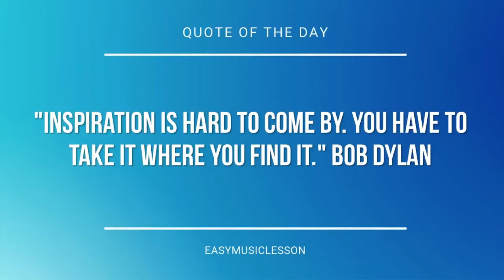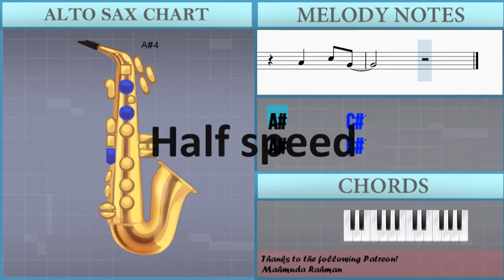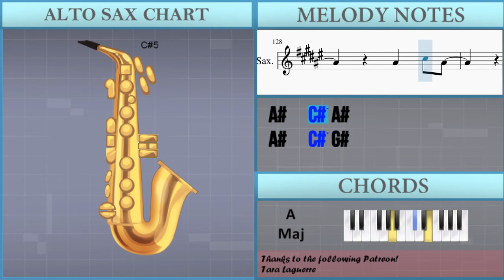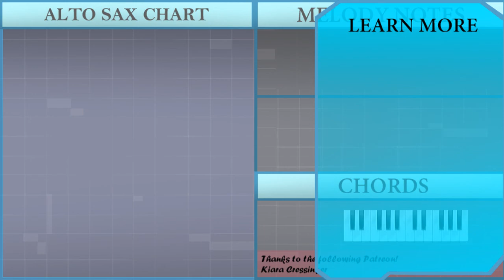How to play Video Games by Lana Del Rey on Alto Sax (Tutorial)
The easiest way to learn how to play Video Games by Lana Del Rey on the alto sax. It's a alto sax tutorial for Video Games by Lana Del Rey.

EasyMusicLesson teaches you to play the your favorite instrument, through easy and simple animation so that you too can learn how to play Video Games by Lana Del Rey on the alto sax easily. A alto sax tutorial with visual animation graphic.

Chords of Saxophone arrangement:
Gb Min   A Maj   Gb Min   A Maj   Db Min   D Maj   Gb Min   A Maj
Gb Min   A Maj   Db Min   D Maj   Gb Min   Gb Min   A Maj   Gb Min
A Maj   Db Min   D Maj   Gb Min   A Maj   Gb Min   A Maj   Db Min
D Maj   Gb Min   Gb Min   A Maj   Gb Min   A Maj   Db Min   D Maj
Gb Min   A Maj   Gb Min   A Maj   Db Min   D Maj   Gb Min   Db Min
D Maj   E Sus 4   E Maj   D Maj   A Maj   G Maj   Gb Min   A Maj
D Maj   D Maj   A Maj   G Maj   Gb Min   A Maj   D Maj   B Min 7 b5
Gb Min   A Maj   Db Min   D Maj   Gb Min   A Maj   Gb Min   A Maj
Db Min   D Maj   Gb Min   Gb Min   A Maj   Gb Min   A Maj   Db Min
D Maj   Gb Min   A Maj   Gb Min   A Maj   Db Min   D Maj   Gb Min
Db Min   D Maj   E Sus 4   E Maj   D Maj   A Maj   G Maj   Gb Min
A Maj   D Maj   D Maj   A Maj   G Maj   Gb Min   A Maj   D Maj
B Min 7 b5   Gb Min   A Maj   Gb Min   A Maj   Db Min   D Maj
Gb Min   A Maj   Gb Min   A Maj   Db Min   D Maj   Gb Min   E Sus 4
E Maj   D Maj   A Maj   G Maj   Gb Min   A Maj   D Maj   D Maj
A Maj   G Maj   Gb Min   A Maj   D Maj   B Min 7 b5   Gb Min
A Maj   Gb Min   A Maj   Db Min   D Maj   Gb Min   A Maj   Gb Min
A Maj   Db Min   D Maj

Melody notes of Saxophone:
Bb4       Db5
Bb4       Db5
Db4       Eb4
Bb4       Db5
Bb4       Db5
Db5       B4
Bb4
Gb4 Gb4 Gb4 Gb4 Bb4   Bb4
Db4 Db4 Db4 Db4 Eb4
Gb4
Gb4 Gb4 Gb4 Bb4   Db4 Db4
Gb4 Gb4 Gb4 Gb4 Bb4   Bb4 Db4
Db4 Db4 Db4   Eb4   Gb4
Bb4
Bb4 Bb4 Bb4 Bb4 Db5   Eb5
Ab4 Ab4 Ab4 Ab4 Bb4   Gb4
Gb4 Eb4     Db4 Bb4 Db4
Db4 Db4 Db4   Eb4
Ab4
Bb4     Ab4 Bb4     Ab4
Bb4     Db5 Bb4
Bb4       Bb4 Ab4 Gb4 F4
Eb4     Ab4 Bb4 Bb4 Bb4
Bb4   Ab4   Gb4   Ab4 Bb4
Ab4 Bb4 Bb4 Bb4
Bb4   Ab4   Gb4   Ab4 Gb4
Bb4   Ab4 Bb4     Db5
Eb5       Eb5
Eb5   Gb5   Bb4
Db4 Ab4 Bb4 Bb4 Bb4
Eb5       Eb5
Gb5   Bb4   Bb4 Ab4
Bb4 Ab4
Ab4 Gb4 Bb4   Gb4 Gb4
Eb4
Bb4       Db5
Db5       B4
F4       Gb4
Gb4
Gb4 Gb4 Gb4 Bb4   Db5
Gb4 Gb4 Gb4 Gb4 Bb4   Db5
Db4 Db4 Db4   Bb4 Gb4
Bb4
Gb4 Eb4       Bb4 Db4
Ab4
Bb4     Db5 Bb4
Bb4     Db4 Bb4 Ab4 Gb4 F4
Eb5       Eb5
Eb5   Gb5   Bb4
Eb5       Eb5
Bb4 Ab4
Eb4       Bb4   Db5 Bb4
Bb4   Db5 Bb4
Bb4   Db5 Ab4
Bb4 Bb4   Db5